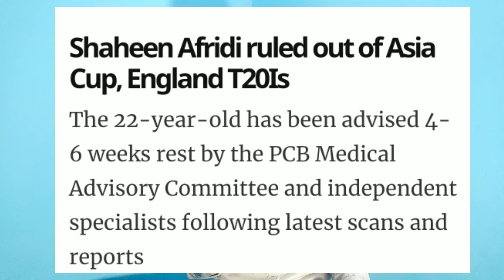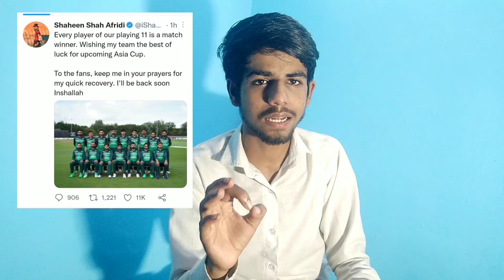Who Will Replace Shaheen Afridi l Shaheen Afridi Ruled Out Of Asia Cup 2022 l Hasan Ali l Ind vs Pak